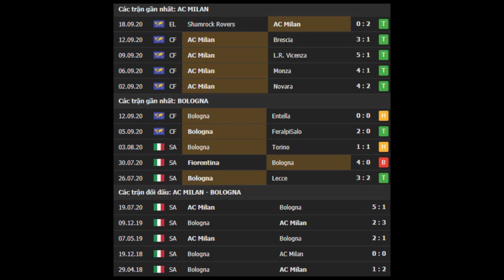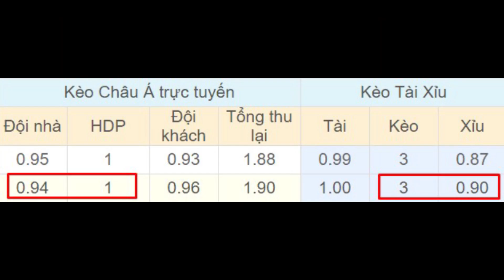AC Milan vs Bologna 01h45 ngày 22/09 - Vòng 1 - Serie A 2020/2021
⚽️ Soi kèo bóng đá hôm nay AC Milan vs Bologna diễn ra vào lúc 01h45 ngày 22/9 tại sân Stadio Giuseppe Meazza, Serie A 2020/2021.